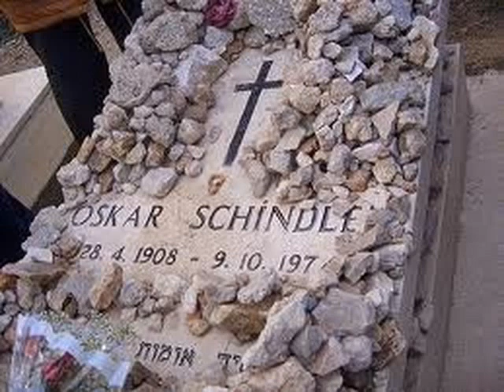Banda Sonora La Lista de Schindler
aqui os dejo la segunda de las 3 que voy a subir, saludoosss...